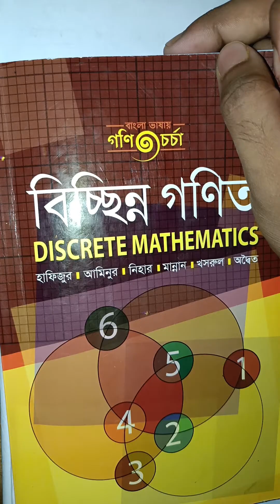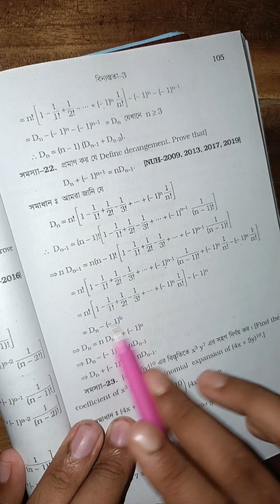যে কোনো একটি অংক সিউর আসবে বিচ্ছিন্ন গণিত সাজেশন(Discrete Mathematics Suggestion Hon's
যে কোনো একটি অংক সিউর আসবে বিচ্ছিন্ন গণিত সাজেশন
Discrete Mathematics Suggestion Hon's